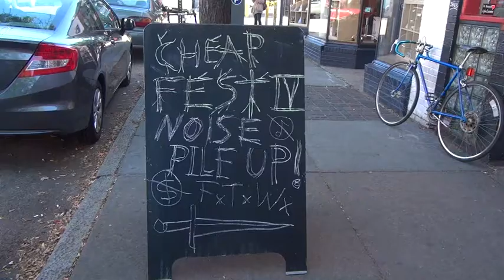2/ - Retarded Genius - Cheapfest IV - 2013 Oct. 25 - Live at Strange Matter - Richmond, Virginia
Retarded Genius